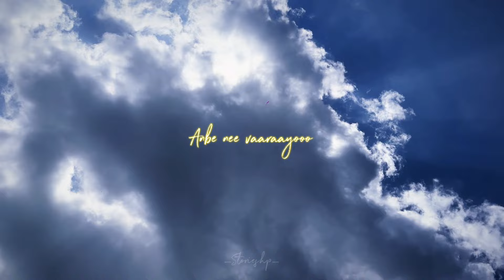🌥️🩵✨✨✨| tamilstatus viralvideo trendingreels trending